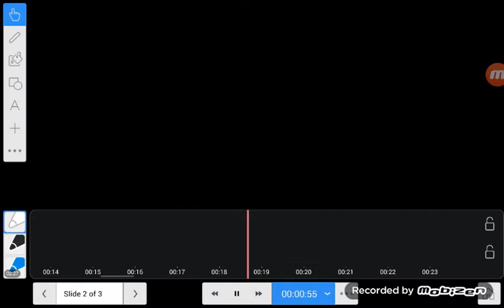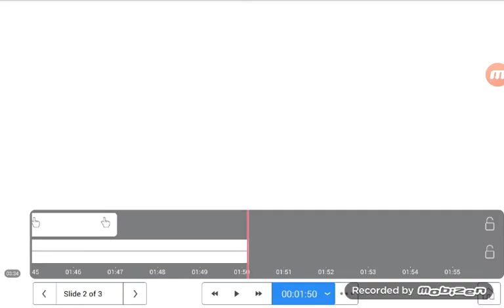My Pokemon animation